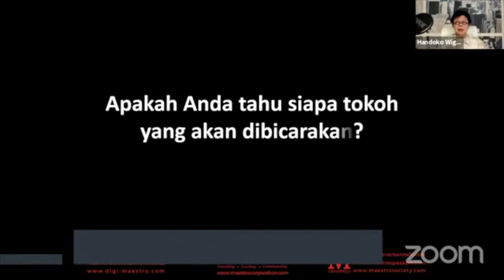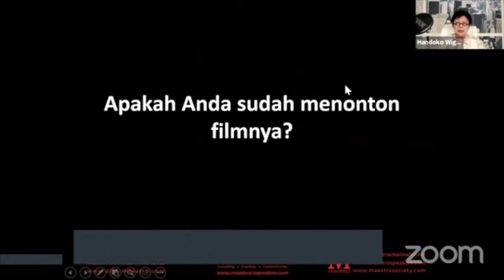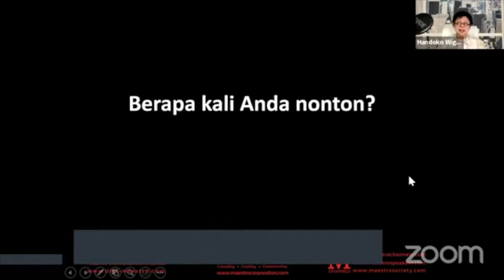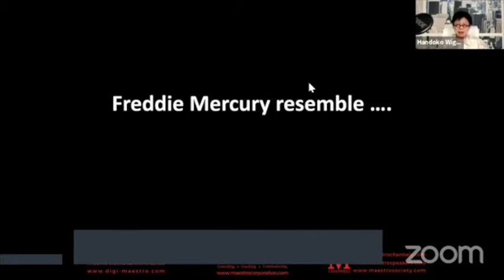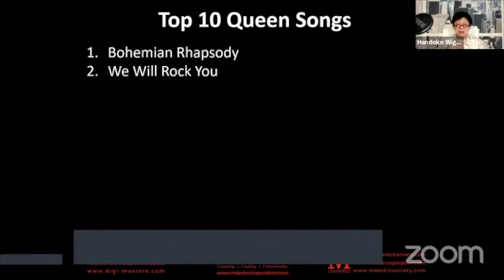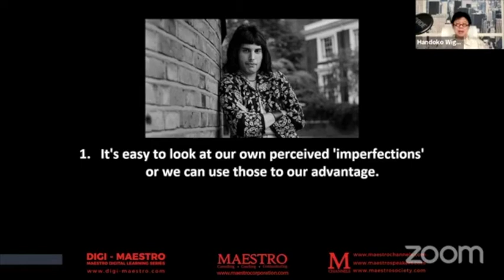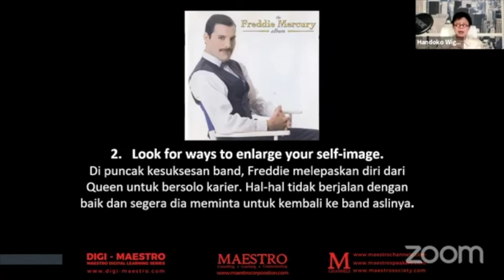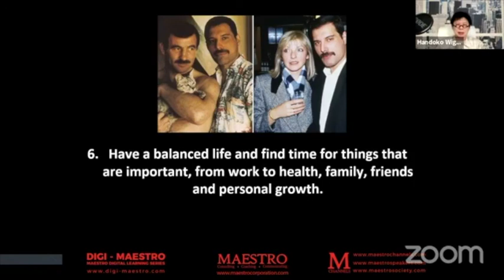SERAJUM 103: SADAR DIRI